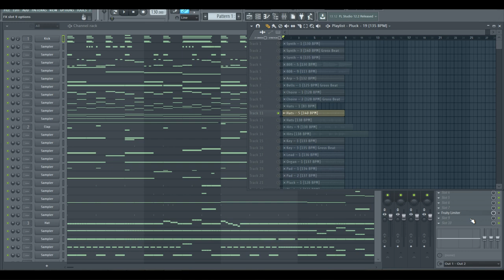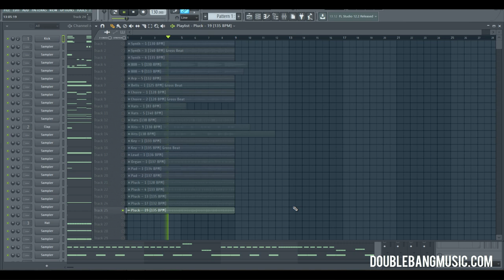Double Bang Music - Trap Midi Pack Vol.2 [MIDI | Wav loops]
"Trap midi pack Vol.2" contains over 100 MIDI and 25 loops. This pack has up-to-date sounds and amazing melodies. The package includes is trap, rap midi loops, Kick, 808, Pluck, Pad, Lead and more. There are the WAV loops & the MIDI files for each sound including the BPM tempo loop packet. This pack will help you create your next big Trap record.Tempos range from 80 to 140 BPM and perfect loop mixing.

$14,90

Product Details:
• 100 MIDI files
• 25 WAV Loops [pro mixing]
• 98 MB of content

✰ I use FL Studio 12 x64